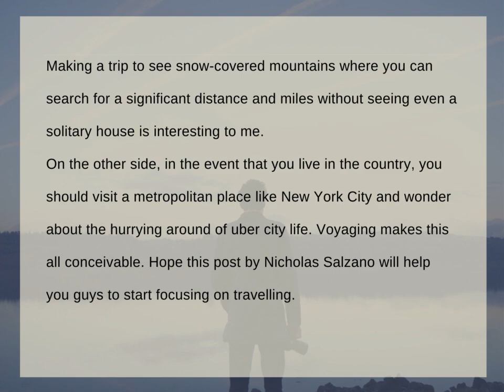Nicholas Salzano - Top Reasons Why I Love To Travel